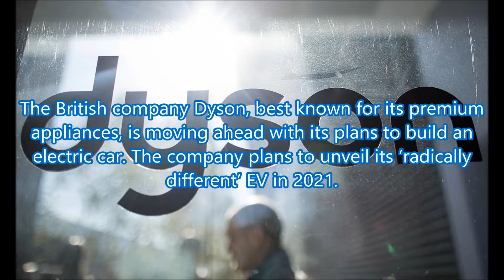Dyson Selects Singapore As Manufacturing Unit For Its Upcoming Electric Car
The British company Dyson, best known for its premium appliances, is moving ahead with its plans to build an electric car. The company plans to unveil its ‘radically different’ EV in 2021.